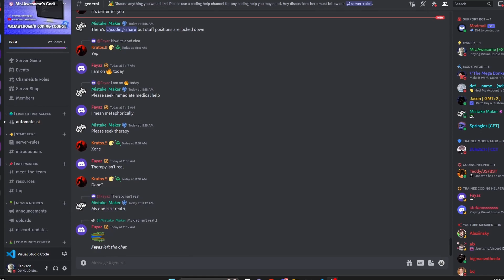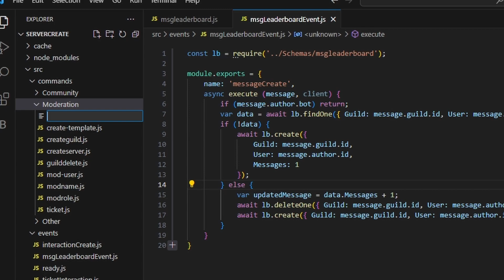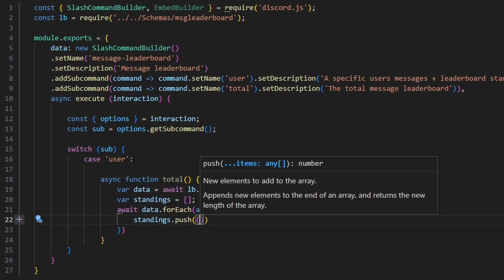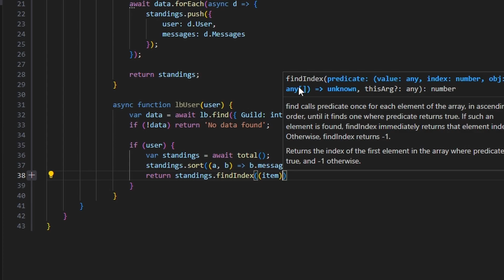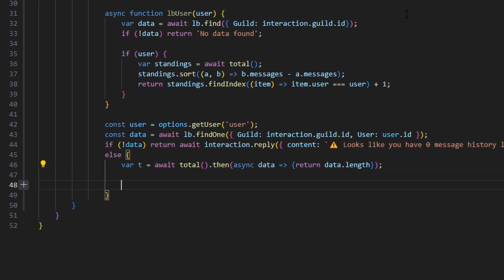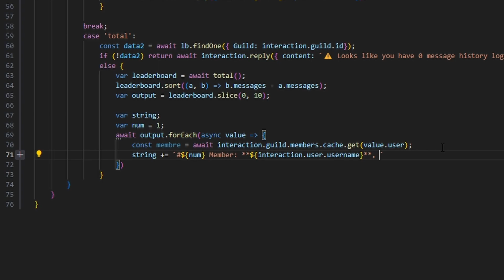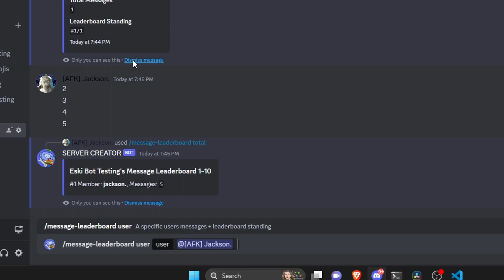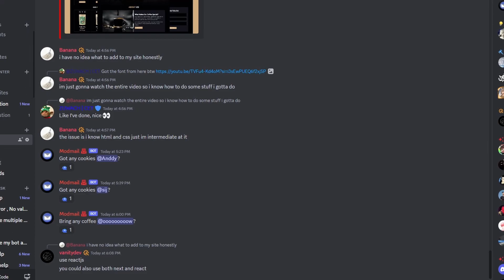[NEW] - How to make a MESSAGE LEADERBOARD system for your discord bot! || Discord.js V14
This is how you can make a message logger & message leaderboard system for your discord bot!